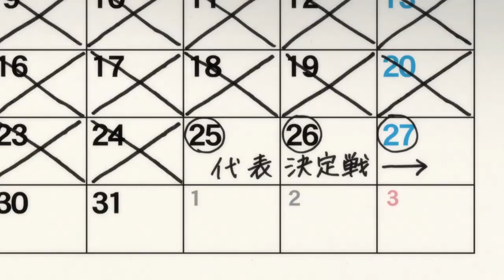FLY HIGH!! (FULL) - Anime 『Haikyuu!!』Opening Song